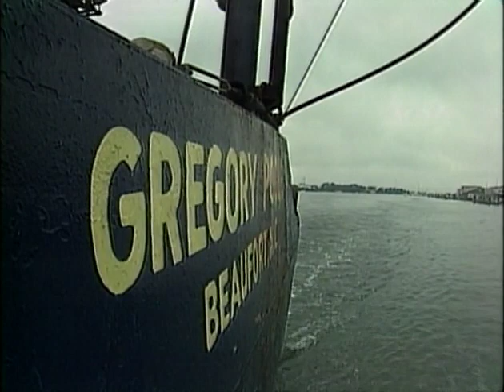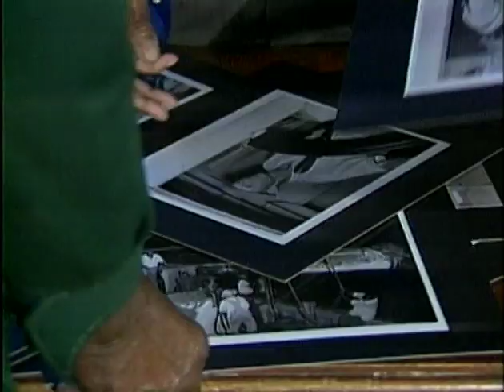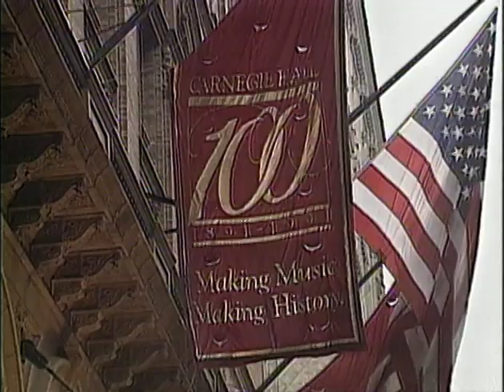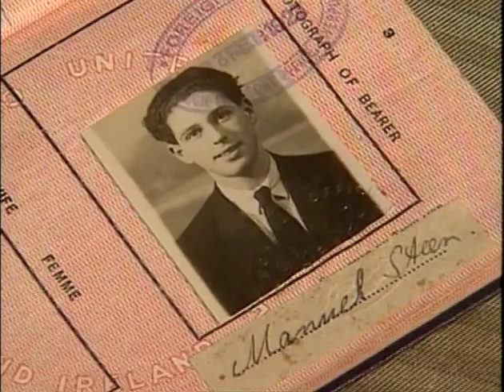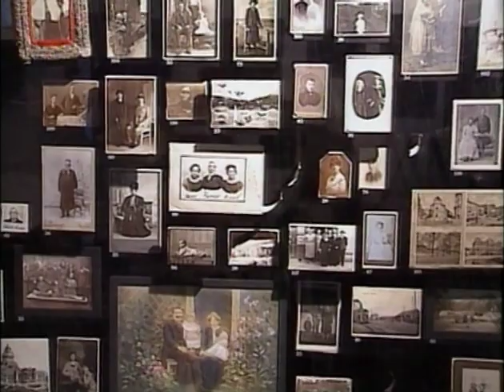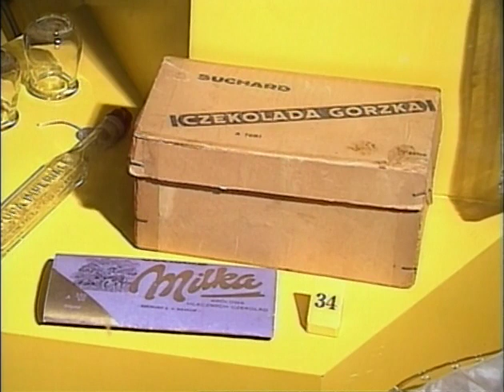On the Road with Charles Kuralt (Old Men and the Sea, Plank Road, Ellis Island)